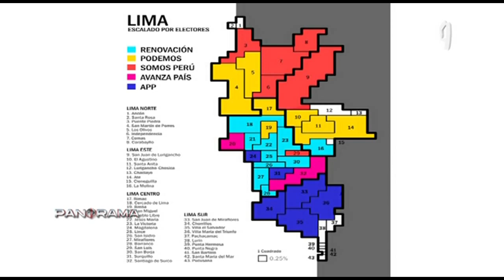Ruiz: "Los candidatos de más de 60 años quedaron relegados por los políticos de la nueva generación"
El vicepresidente de Pacific LATAM - Edelman Afiiliate, Juan Carlos Ruiz, se refirió a los primeros resultados tras el conteo rápido de las elecciones regionales y municipales de la ONPE e hizo un análisis electoral de la jornada en los distritos de Lima.

Ruiz explicó que se evidenció que los candidatos de más de 60 años de edad quedaron relegados por los políticos de la nueva generación que tienen 40 años. "Los candidatos literarios y que se pusieron románticos quedaron atrás", mencionó.

"El votante busca, y es la promesa de votación, al candidato que hace que las cosas sucedan, los dos personajes que se disputan la alcaldía de Lima prometen que harán las cosas", sostuvo Juan Carlos Ruiz en entrevista con Panorama.

Además, explicó que el electorado se le olvida lo más importante para defender la democracia, tener instituciones sólidas y tener reglas sociales para una sana convivencia, "esto se convertiría en una informalidad que llegó a la política y que pone en riesgo la democracia del país".

EXALCALDES

Sobre los exalcaldes que postularon nuevamente, Juan Carlos Ruíz expresó que Allison Oyague, candidato que postula a la alcaldía de Magdalena del Mar no gastó en trabajo publicitario, porque fue puerta por puerta y conectó con el público, además de cumplir con todo lo que prometió.